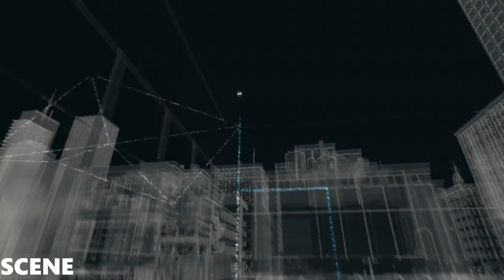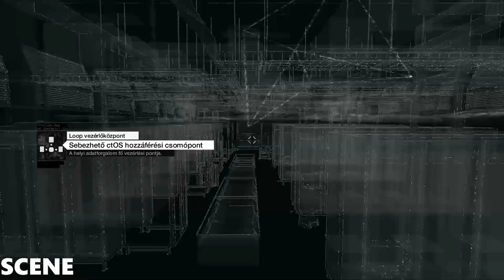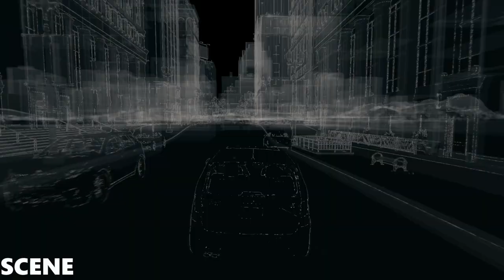Watch Dogs Walkthrough Part 3- Hacked- (GTX970 ULTRA )1080p